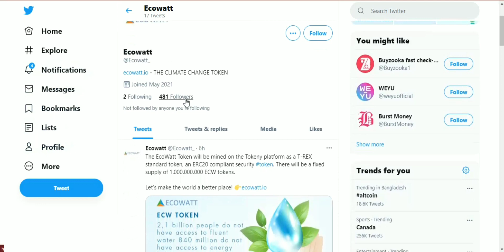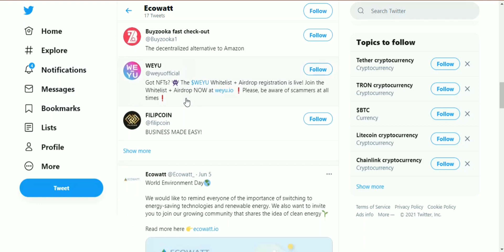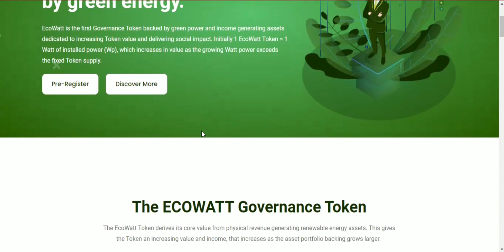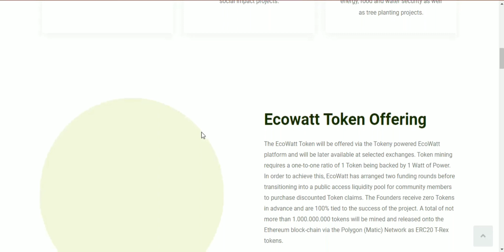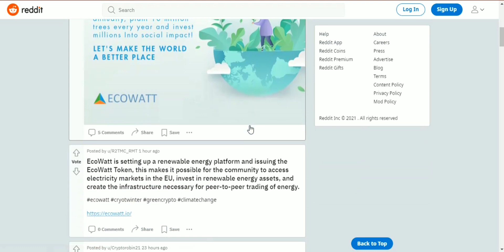EcoWatt - COMMUNITY DRIVEN TOKEN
Are you familiar with blockchain technology? A new era of advancement has begun due to blockchain technology, which we could refer to as a decentralized revolution. Many revolts establish a new universe in which no one requires the administration and supervision of a centralized government. Removing location data from central administration and making it autonomous is one of the most critical projects and leaders of the decentralized revolution. Let me introduce you to the blockchain technology that has helped EcoWatt become a successful investment platform.

Writer
BitcoinTalk username : Markusschwartz4
Telegram username: @margarettajames
Eth Address : 0xC501992d0ba124Ea0e7291f27FcB9C5Bc5429c52